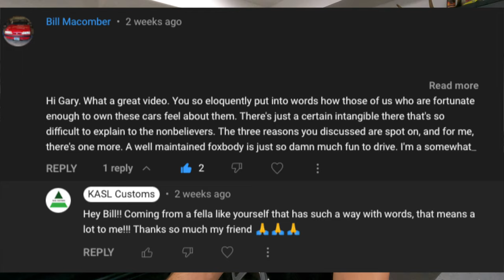2023 VLOG For My Foxbody Family 🦊💚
Thank you very much to all of those that have joined me on this online/YouTube/Podcast/Instagram adventure! I want to send each and every one of you a massive heartfelt thank you from my family to yours; and I wish you all the health, happiness, and success in the upcoming year!

💥If you like this video, you might also enjoy some of my other Foxbody Mustang related Content:

💥 3D Printed License Plate Bracket

@KASL Customs